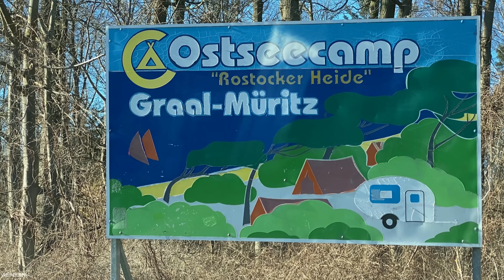Fotowalk 10 Tage 10 Fotos Tag 4/10 - Fotografieren mit kleinem Gepäck 🧳 EOS-M50 & Kase K-75 Filter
Fotowalk 10 Tage 10 Fotos - Tag 4/10 Challenge  - Fotografieren mit minimaler Ausrüstung. Vielen Dank fürs zuschauen.

Lexar Professional SDXC Gold 128GB*
Lexar Professional SDXC 128GB 2000x*
SanDisk SSD Extreme Portable 1TB 1050MB/S*